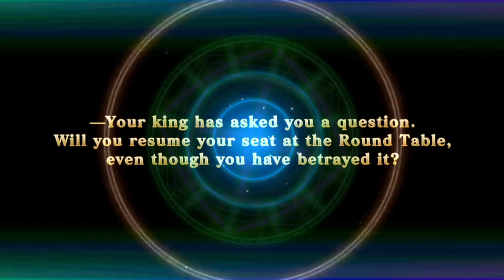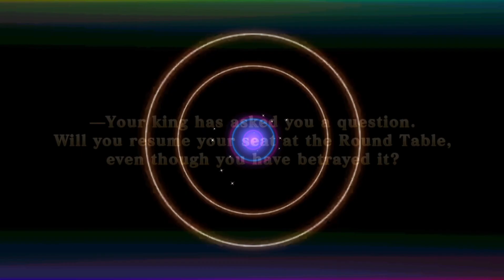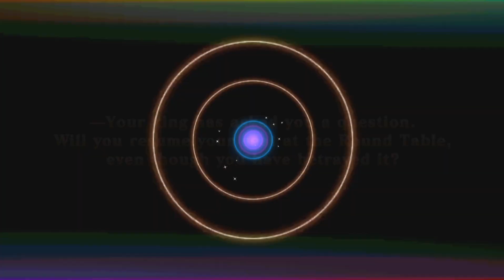Pulling for Lancelot but every time I get Zamal the video speeds up by 0.5x [Evertale Summon]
Trying something new with this, let me know if you enjoy watching this more than I did seeing Zamal pop up 😜 The bar is quite low admittedly.

Lancelot is the new fountain banner, available for 2 weeks! The ultimate combination of stun and stealth, many seek to get her. But recent releases seemed to have chipped away on her dominant initial performance a bit... Will you pull?